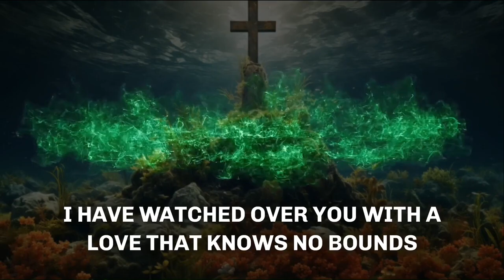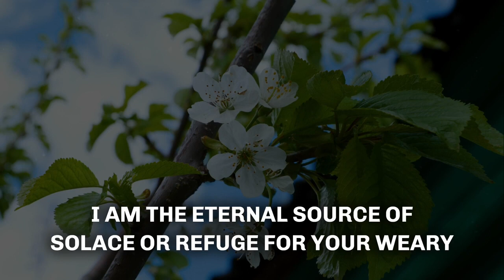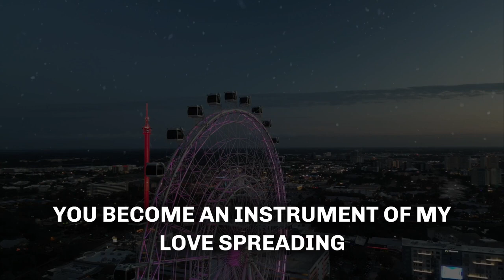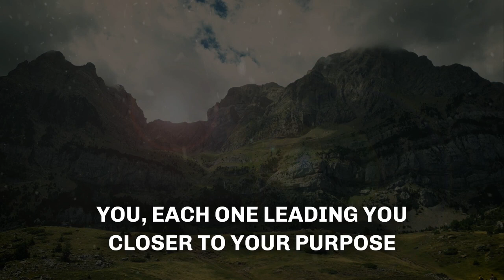🔴 God is trying to reach you very urgent । God's message today ।